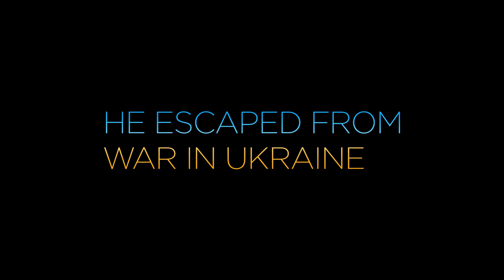Hey, it is SERGÉY ⚡️ Acting reel 2024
- SAG-AFTRA eligible
- Work Permit Card# IOE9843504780, exp: 9/25/2025

Hey it is Sergey. I escaped from the war in Ukraine, after 11 attempts I crossed the border from Mexico to the United States. I spent almost a month in the immigrant detention center, went through shelters and was subsequently granted asylum in the US. I now bring 10+ years acting experience to my new home in Los Angeles. Working with the biggest networks and most popular brands, I have had the privilege of appearing with Arnold Schwarzenegger, Don Cheadle among others.

I started my acting training in 2001 with the Stanislavski Method in college in Minsk, Belarus. These days I am training at Ivana Chubbuck acting studio and Louis Colaianni Voice and Speech Studio. And now I am happy to bring all this expense in work with you.

“Sergey — thank you for always being cool” — Rich King Casting.